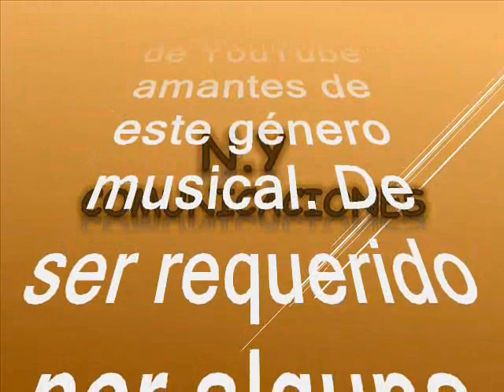Carmen Teresa - Súper Combo Latino de Ramón Molina - Venezuela con Gabriel Sierralta (Joe Rodríguez)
Amigos suscriptores del canal: buenos días, buenas tardes y buenas noches donde quieran que se encuentren tengan ustedes un caluroso tropical saludo. Hoy voy a hacerles un regalo musical una joya exclusiva se trata de una pegajosa y rica cumbia alegre tropical al mejor estilo que le saben imprimir nuestros hermanos venezolanos, para ser muy sinceros esta agrupación es poco conocida en Colombia. Es un estilo bien interesante en otra de las buenas orquestas muy queridas en Venezuela y con una cadencia y estilo muy similar a Orlando y su Combo, también de Venezuela. Antes de continuar quiero hacer extensivo y publico mi agradecimiento al señor: @rafaelsanchez8083 en Valencia, Estado Carabobo, Venezuela (Ing. Rafael Sánchez Navarro) quien nos ha proporcionado este regalo musical para el disfrute de todos nosotros, queda demostrado una vez más que la música nos une y habla un idioma universal que es la cumbia. Retomando la idea dejamos constancia que este tema es rescatado de los anales de la historia, para el deleite de suscriptores y visitantes, nuestra razón de ser. Como dije anteriormente, el swing de la agrupación invitada el día de hoy es el de las orquestas tipo combo, que llaman. Lo degustaremos en un formato muy particular, con un estilo y ensamble, de otra de las agrupaciones oriundas de Venezuela. Así que, en esta versión si puedo decir que es un estilo muy bien logrado. Este tema está, titulado: “Carmen Teresa”, interpretada por El Super Combo Latino de Ramón Molina, Venezuela con la voz líder de Gabriel Sierralta mas conocido en el ambiente artístico como: Joe Rodríguez). Este tema es autoría de: Luis Kalaff. De esta agrupación no se tiene abundante información en su biografía ni en su discografia. Así que disfruten de sabroso tema tropical como un aporte a la cultura, en el swing del Super Combo Latino de Ramón Molina, con la voz de Gabriel Sierralta, otros de los estandartes de la música tropical en Venezuela; este es otro caramelito escaso, como ya es costumbre en nuestro canal, sin spots, ni ruidos ni variación alguna en la velocidad de grabación, que deteriore la calidad de la melodía.

Muchas gracias señor: @rafaelsanchez8083 en Valencia, Estado Carabobo, Venezuela (Ing. Rafael Sánchez Navarro), quien nos ha hecho este regalo incluyendo la información, como para que no falte la cereza en este pastel tropical, DIOS lo bendiga a usted y todos los suyos

Muchas gracias por su tremendo dato@carlosarturoprietogonzalez8963